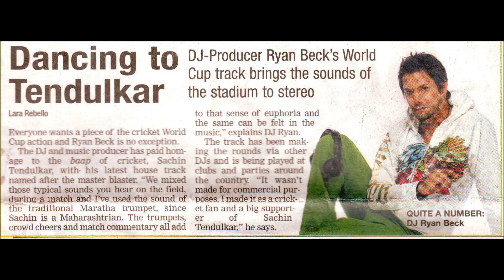SACHIN TENDULKAR (Tribute to the God of Cricket) - DJ RYAN BECK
Dj Ryan Beck's tribute to the God of Cricket Mr.Sachin Tendulkar.